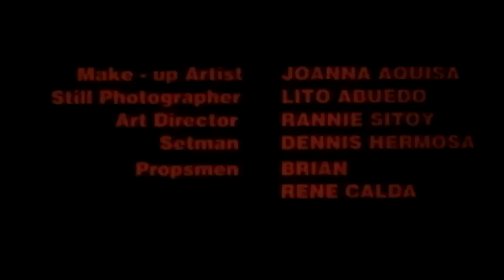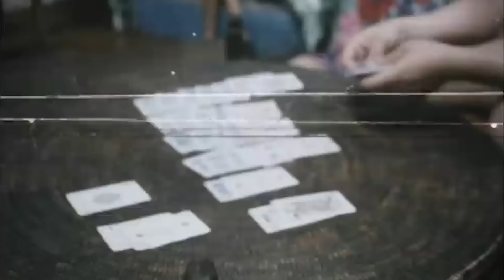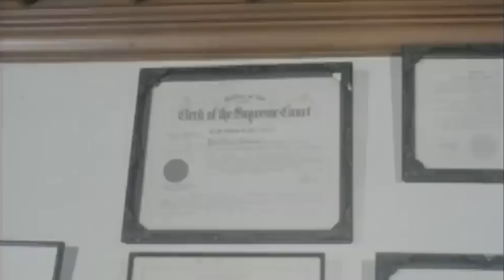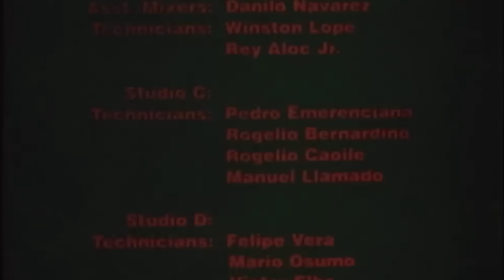Tuloy... Bukas ang Pinto | Katrina Paula | Tonton Gutierrez | Full Tagalog Drama Movie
Pinatawag ang lahat ng apo ng isang namatay na donya upang maipamahagi ang huli nitong testamento, ngunit isa isa silang pinapaslang ng isang di kilalang salarin, sa hindi matukoy na dahilan.